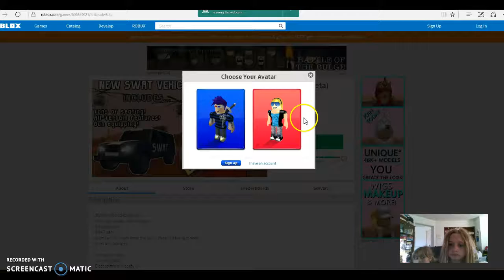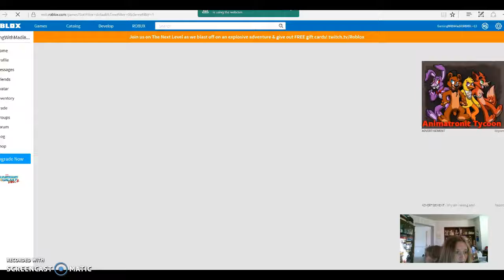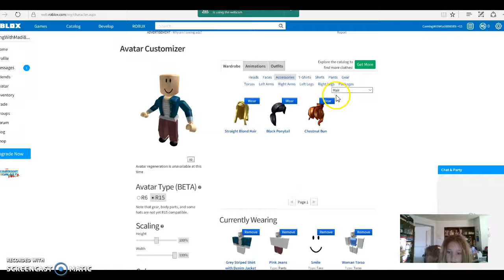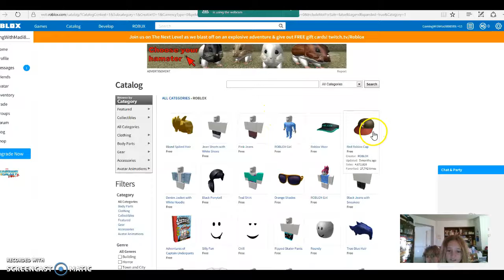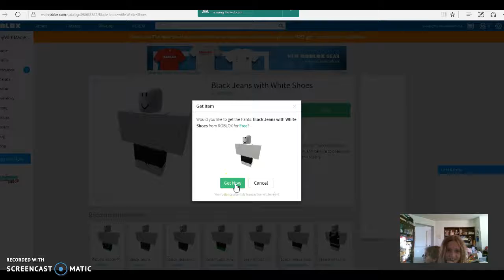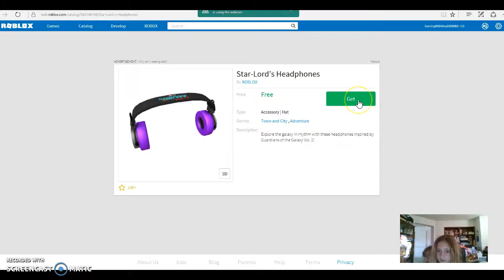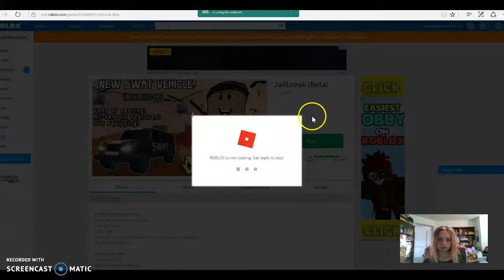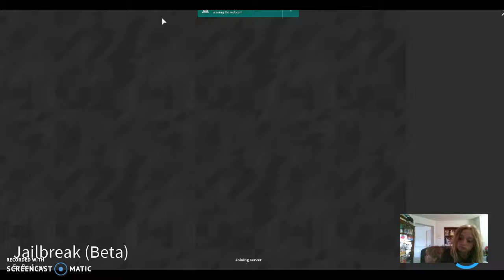MY FIRST VIDEO!!